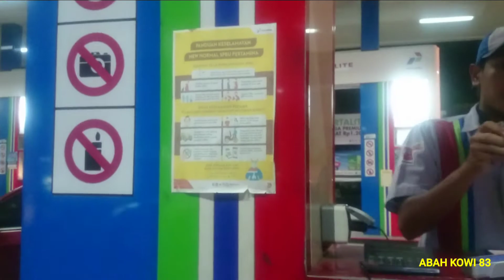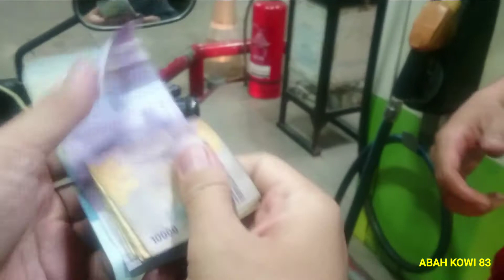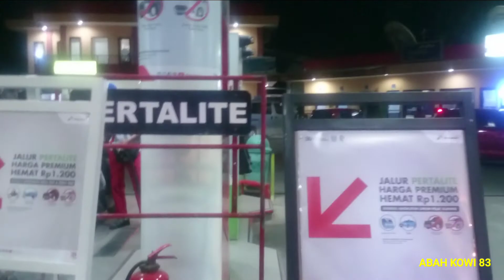Pokoknya tarik gas tanpa batas, Tarik sis😎😎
Assalamualaikum warahmatullahi wabarakatu, sampurasun sahabatku semua divideo kali ini ngevlog sekalian ngobrol sekalian mau cod dan janjian di depan terminal tulungagung brangkat lah aku sehabis maghrib kira kira jam 18:20 dengan jarak tempuh 20/25km 20menit kemudian aku sampe didepan terminal tulungagung dan alhamdulillah sipenjual online tidak kunjung datang hemmm rasanya anjink Pisan diphp sama orang, baik sahabat selamat menonton video gabut trsbut.